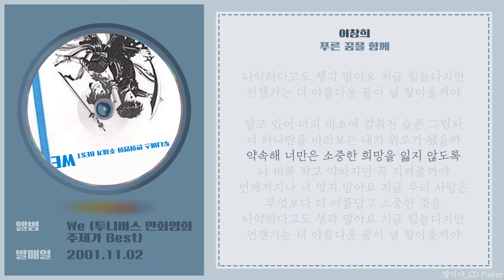[가사] 이창희 - 푸른 꿈을 함께(신비한 바다의 나디아 오프닝, Remake)ㅣ We (투니버스 만화영화 주제가 Best)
🌱노래설명🌱
🌸 앨범 - We (투니버스 만화영화 주제가 Best)
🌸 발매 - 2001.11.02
🌸 장르 -
🌸 작사 -
🌸 작곡 -
🌸 편곡 -

🌺 그대가 뭘 좋아할지 몰라서 제가 올리고싶은거 올립니다.